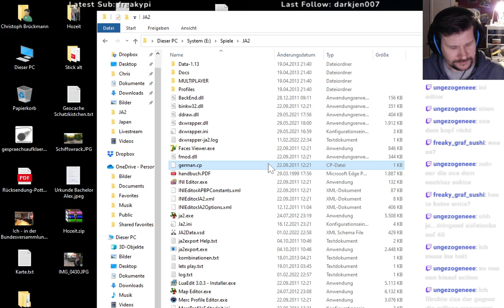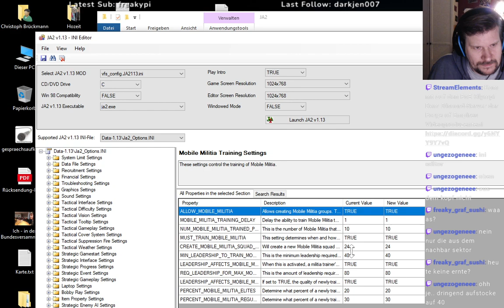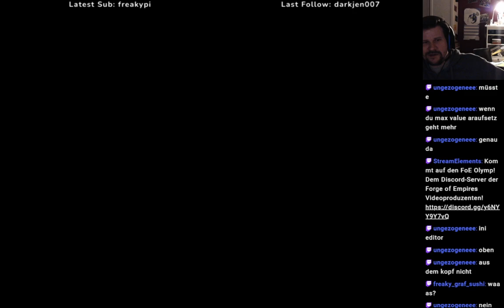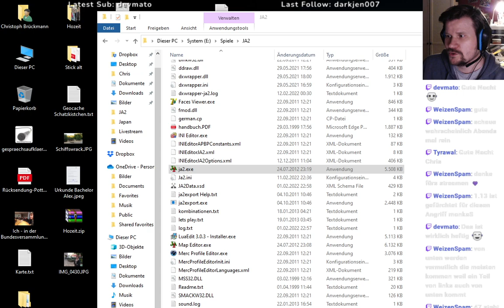Chris' Nightlive #7 - Jagged Alliance 2 1.13 (D13) - Milizentraining mit Hindernissen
Nachdem wir Drassen erobert haben heißt es nun die Zivilisten mit Waffen anzustatten und ihnen beizubringen, wie man ihre Stadt gegen Deidrannas Rückeroberungsversuche verteidigt. Ob das gelingt seht ihr in diesem Video.